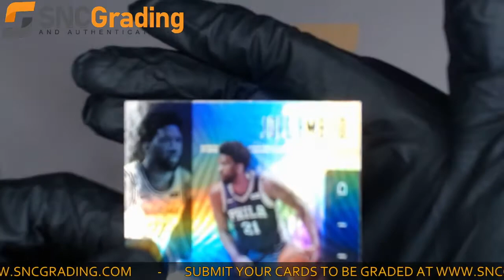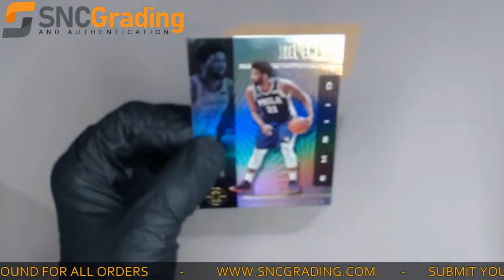SNC Grading:2020 Panini Illusions Joel Embiid #63 Card Review(1627420250467)